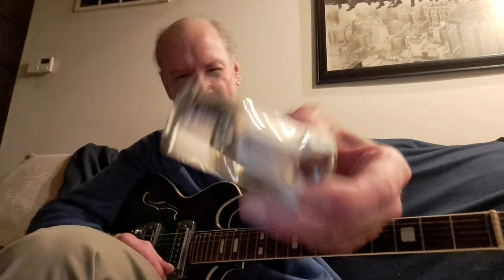How to Play Guitar Without Actually Knowing How/ Lesson #32 / Bessie Likes Open C Tuning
Late 60's Teisco Encore